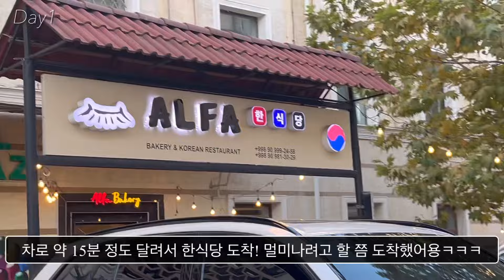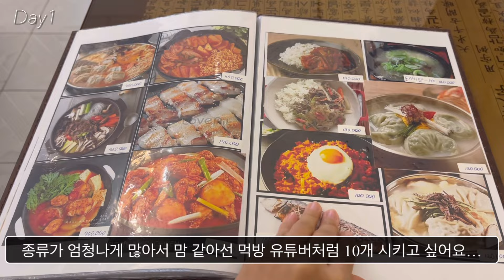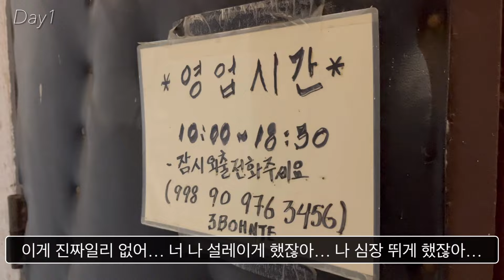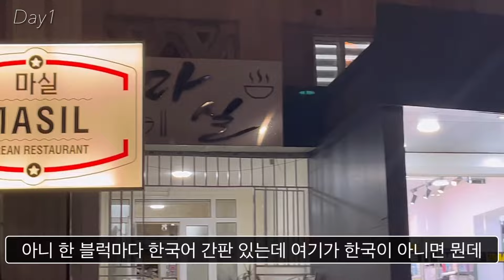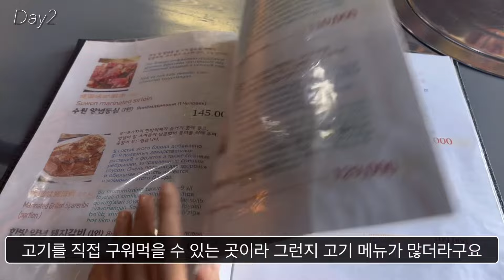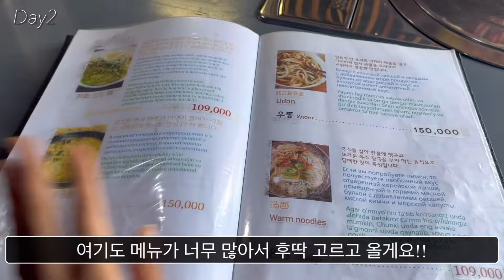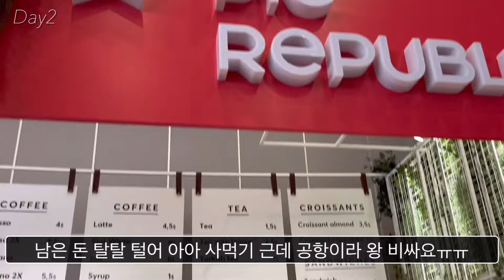여기가 우즈베키스탄이야? 한국이야?🫢 한국인 능력자가 너무 많은 타슈켄트 레이오버 Vlog🇺🇿/승무원 브이로그/외항사 승무원/우즈벡 여행/타슈켄트 여행/우즈베키스탄 여행 브이로그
안녕하세요~ 나나는 로사입니당🤓❤️

오늘 영상은 우즈베키스탄의 수도 타슈켄트 레이오버입니당🇺🇿

처음으로 가 본 타슈켄트는 우선 날씨가 너무너무 좋았고 한국어 능력자들도 많이 만나서 재밌고 좋은 기억으로 남았어요😂🫶🏻
하루 밖에 안되는 시간이라 아쉬웠지만 조만간 또 가길 바라면서 재미있게 다녀왔습니다~

그리고 다음 영상은 새로운 주제로 찾아오니깐 많은 기대 부탁드려요😉

그럼 오늘 영상도 봐주셔서 너무 감사드리고

혹시 승무원 면접 등에 관해 궁금한게 있다면 편하게 댓글이나 인스타그램 디엠으로 연락주세요😉

그럼 우리는 구독하고 또 봐요〰️👋🏻

립 정보💄
삐아 예민보스, 세포라 95번, 랑콤 181번